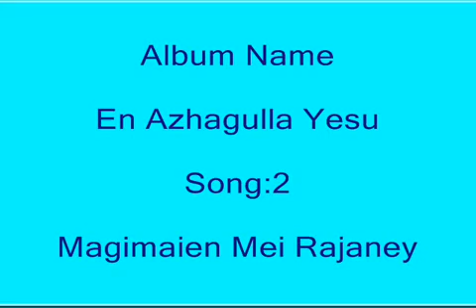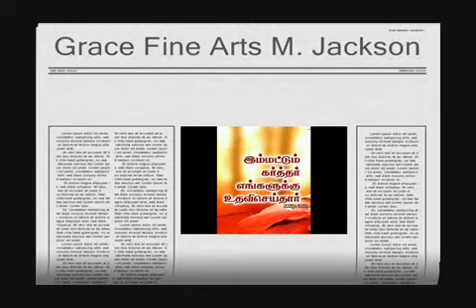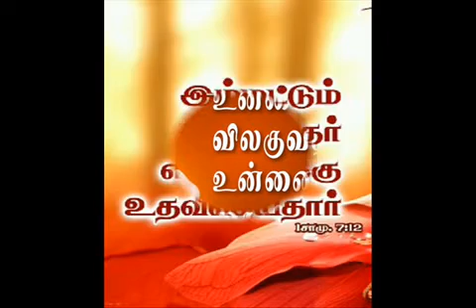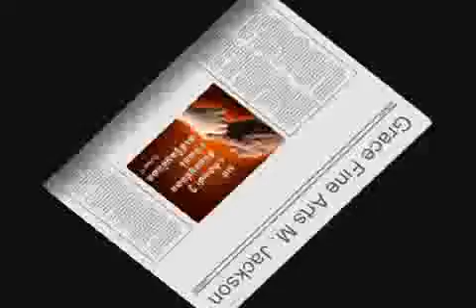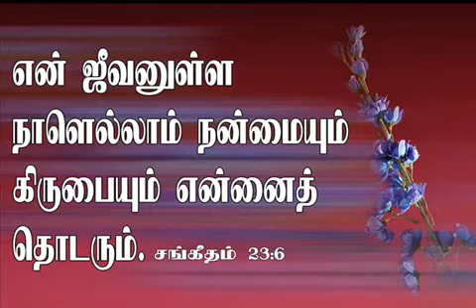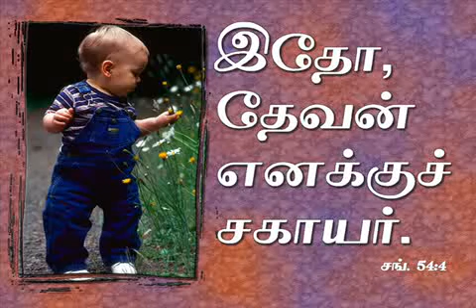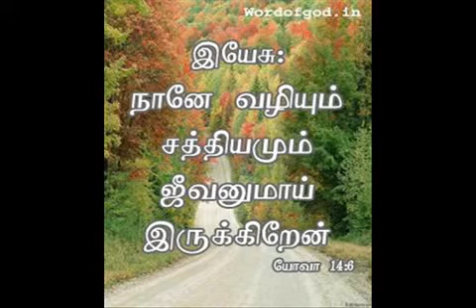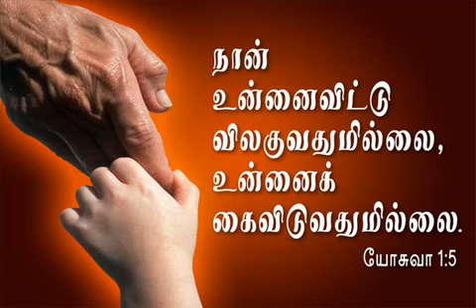Magimaien mei rajane- classical song -Tamil Christian song-jesus song-Grace fine arts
அனைவருக்கும் வணக்கம் ..
         இந்த சேனலில் புதிய கிறிஸ்தவ பாடல்களையும் , ஒரு வசனத்தில் பாடலையும் , என் மாணவர்களின் இசை திறமைகளையும் , மேலும் கீபோர்டு கிளாஸ்சும் , டிரம்ஸ் கிளாஸ்சும் , இசை சம்மந்தமாக ஏதாவது ஒரு படைப்பை தினம்தோறும் தர முடிவுஎடுத்துள்ளேன் ..

தொடர்ந்து பாருங்கள் ..
ஆதரவும் தாருங்கள் ...
முடிந்தால் சேனல் ஐ சபஸ்கிரைப் பண்ணுங்கள் ..

இனைய தளத்தில் தேட
கிரேஸ் பைன் ஆர்ட்ஸ் என்றும்
மீஞ்சூர் ஜாக்சன் சாங்ஸ் என்றும்
முயற்சி செய்யுங்கள்

Hi friends..
        In my channel new Christmas songs, Christian song,one verse song, keyboard tutorial ,drums tutorial, students instrumental performance are available ..

So viewers continue to watch my channel and support me...

To search my channel type

 Grace fine arts
              Or
Minjur Jackson songs

Magimaien Mei rajane
classical song
jesus song
christian songs
album song

By
M.Jackson
Grace Fine Arts